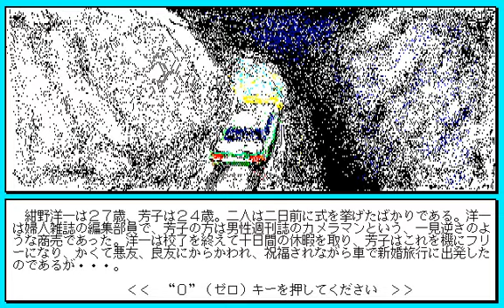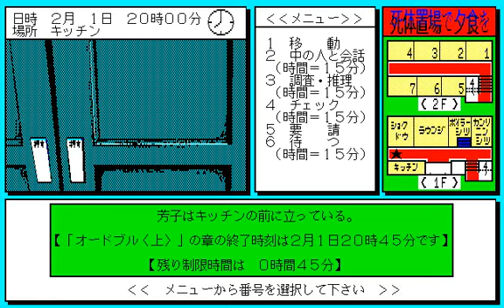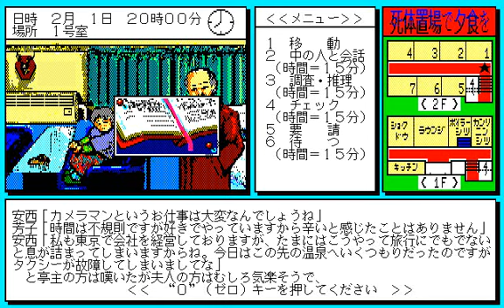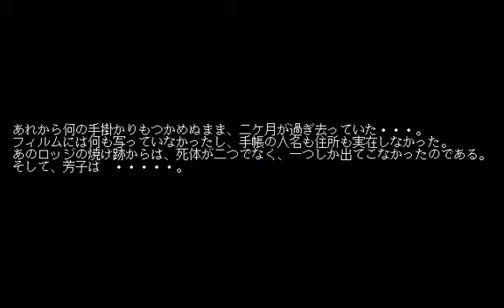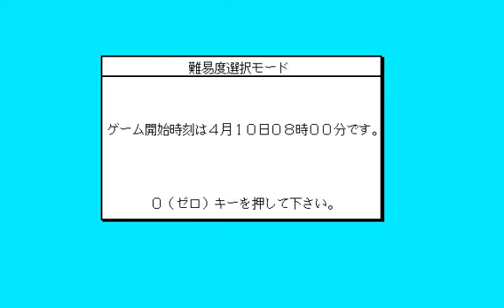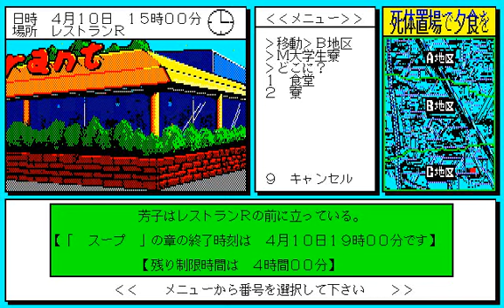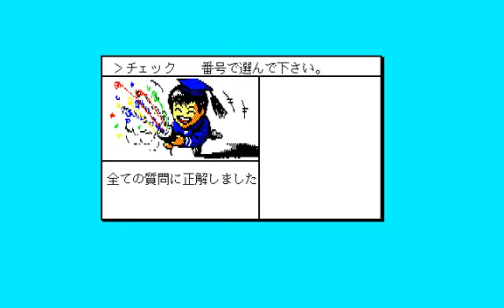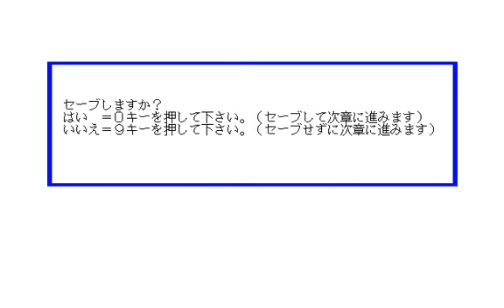[PC98]死体置き場で夕食を 攻略1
PC98
[19881205][ハートソフト]死体置き場で夕食を
攻略1
食前酒
オードブル‹上›
オードブル‹中›
オードブル‹下›
スープ